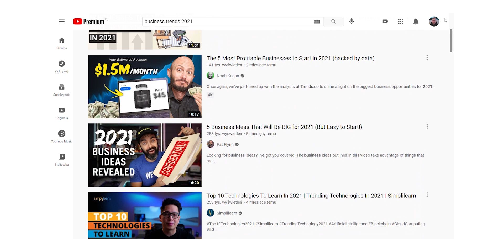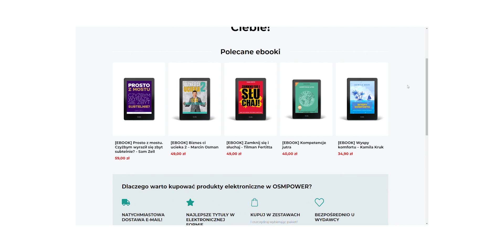TRENDY i POMYSŁY Biznesowe w Roku 2021